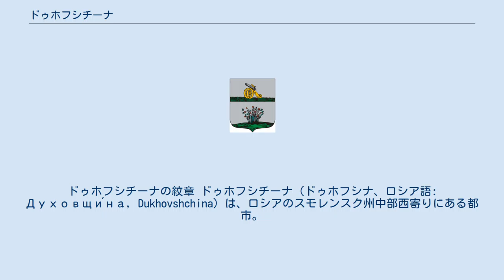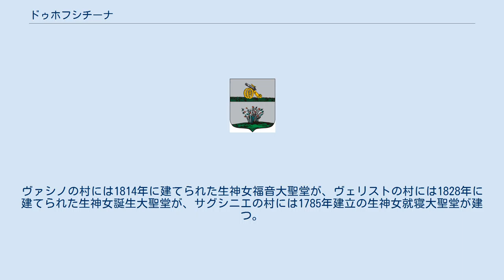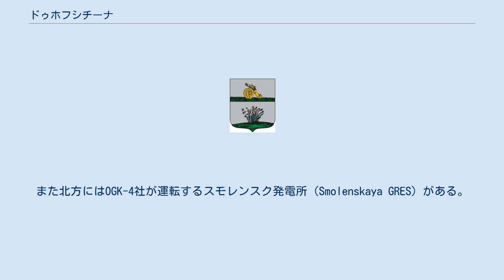ドゥホフシチーナ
ドゥホフシチーナの紋章 ドゥホフシチーナ（ドゥホフシナ、ロシア語: Духовщи́на, Dukhovshchina）は、ロシアのスモレンスク州中部西寄りにある都市。
スモレンスク高地の西部、ドニエプル川の支流ヴォスティツァ川沿いに立っており、州都スモレンスクからは北東へ57キロメートル。
ドゥホフシチーナ地区の行政中心地でもある。
人口は2002年全ロシア国勢調査で 4,683人（1989年調査では5,747人）。
 ドゥホフシチーナは13世紀頃から14世紀初頭頃に建てられたとみられるドゥホフ修道院（聖神修道院）の周囲に建った集落がもとであり、15世紀にはスロボダ・ドゥホフスカヤという市場町になっていた。
1777年に市の地位を得た。
 1812年にはナポレオンのロシア侵攻で炎上している。
また第二次世界大戦（独ソ戦）では、1941年7月15日にドイツ国防軍に占領されたが、第二次スモレンスクの戦いの最中の1943年9月19日、ドゥホフシチーナ－デミドフ攻略作戦を進める赤軍カリーニン戦線により奪還された。
この戦いで市街地は完全に破壊されている。
 1995年、町の名にちなんで、新たに聖神聖堂（Церковь Святого Духа）が建てられている。
また市内には歴史博物館などもある。
 周囲の村にも古い聖堂が多い。
ヴァシノの村には1814年に建てられた生神女福音大聖堂が、ヴェリストの村には1828年に建てられた生神女誕生大聖堂が、サグシニエの村には1785年建立の生神女就寝大聖堂が建つ。
 ドゥホフシチーナの町には食品工業や製材業の工場がある。
また北方にはOGK-4社が運転するスモレンスク発電所（Smolenskaya GRES）がある。